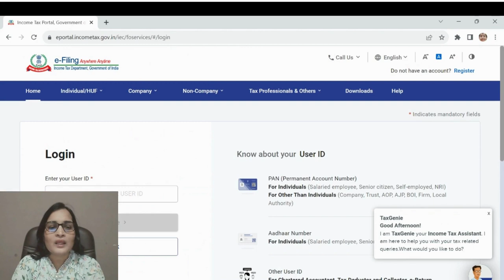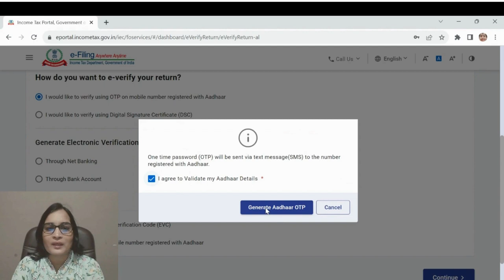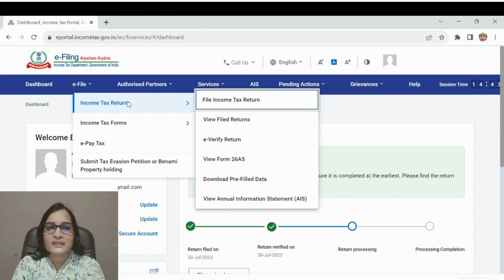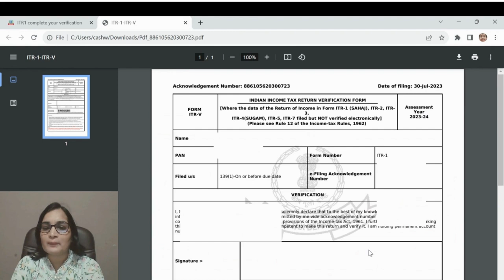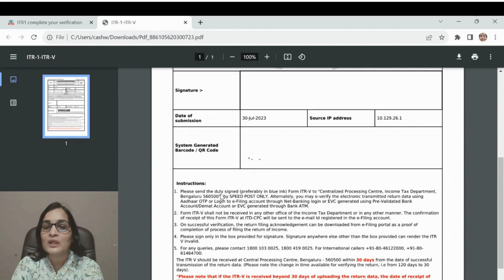How to E- Verify Income Tax Return A.Y. 2023-24| Online ITR E Verification| E verify without Aadhar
How to E- Verify Income Tax Return A.Y. 2023-24| Online ITR E Verification| E verify without Aadhar| @CAShwetaJain02

About video: Hello Friends, is video me Income Tax Return ko E verify karne ki online and offline dono hi process batai gai hai|

TCS on sales of goods u/s 206C (1H) and TDS on purchase of goods u/s 194Q

How to prepare TDS/TCS return without software online. How to create FVU File for TDS/TCS. 26Q, 24Q.